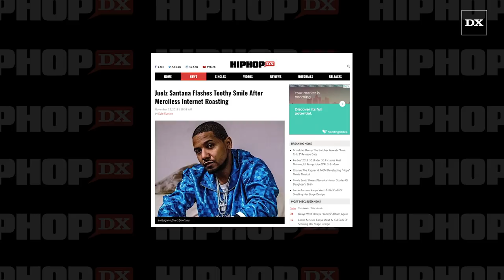50 Cent Clowns Juelz Santana Missing Teeth And He Responds With A Picture Smiling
Juelz Santana was dragged on social media last week after he appeared to be missing several teeth in Dipset’s “Sauce Boyz” video. Evidently, Santana was paying attention.